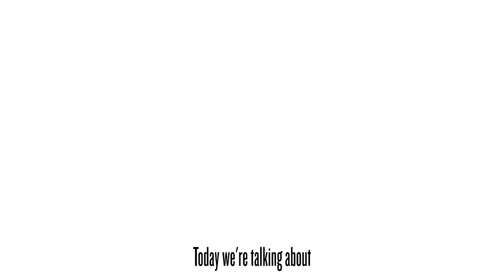How Will AI Impact Construction? | The Blueprint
On the latest episode of The Blueprint with builder-developer Eric Brody, we break down the processes that take place before breaking ground on a new project, discuss protocol once in the construction field, and explain how technology and AI will impact the building process at large. Watch here.